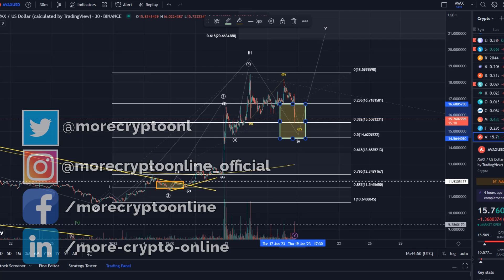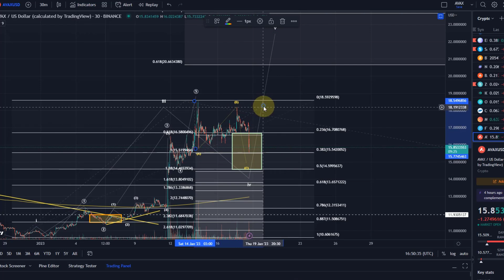Avalanche AVAX Price News Today - Technical Analysis Update, Elliott Wave Price Prediction!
Trade on Coinbase:
Receive $10 in BTC (see terms on website):

Trade on Kucoin:
Receive a 20% fee discount:

Trade with Trading212:
Receive shares worth up to $100: